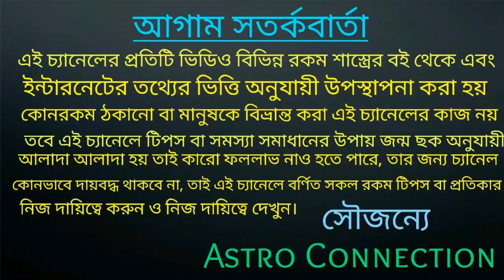মীন রাশির জাতক-জাতিকার এপ্রিল মাসে এই ঘটনাগুলো ঘটতে বাধ্য!!!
বন্ধুরা এই ভিডিওতে আমি বলেছি মীন রাশির জাতক-জাতিকার এপ্রিল মাসে এই ঘটনাগুলো ঘটতে বাধ্য।

যারা অনলাইন আমার কাছে কনসার্ট করতে ইচ্ছুক তারা নিচে দেওয়া হোয়াটসঅ্যাপ নাম্বারে যোগাযোগ করুন।